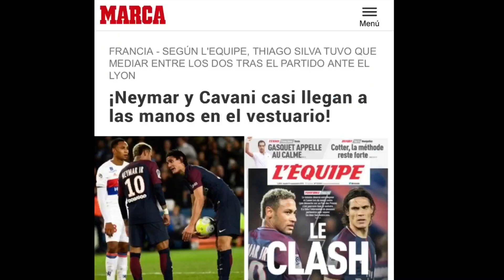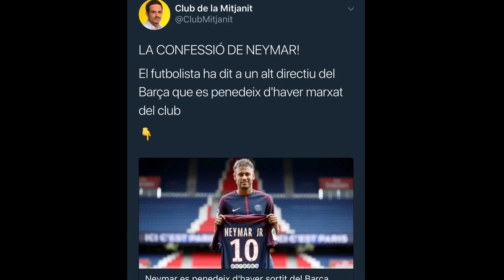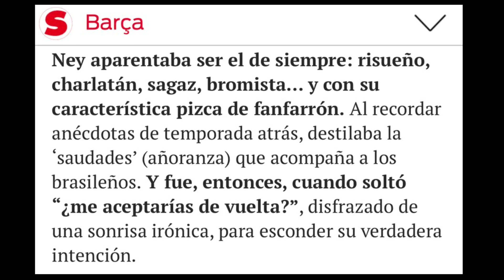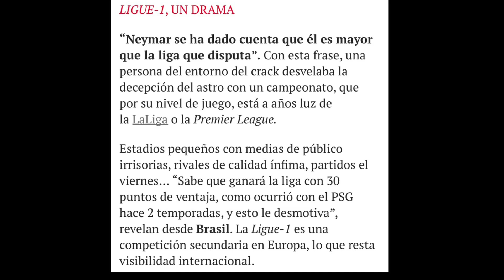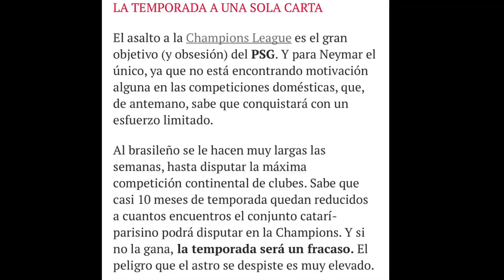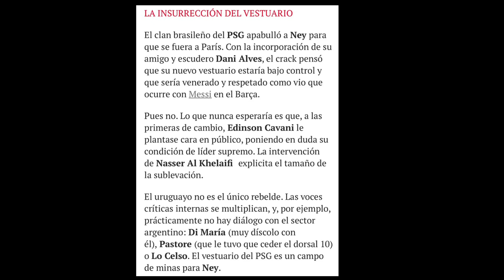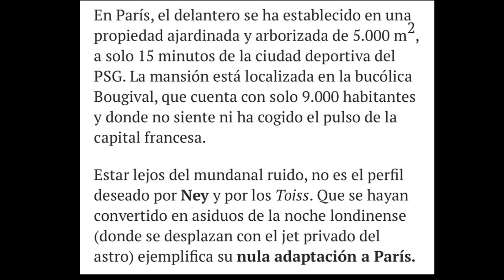NEYMAR SE ARREPIENTE DE DEJAR EL BARÇA Y LE PREGUNTA A MESSI SI ACEPTARÍA SU VUELTA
Según los principales medios de comunicación de Barcelona, Francia y Brasil, quienes tienen más contacto con Ney y su entorno, el brasileño no está adaptado a Paris y se arrepiente de dejar el Barça.

También me podéis ver en el canal de YouTube de “Punto Pelota Intereconomia”.